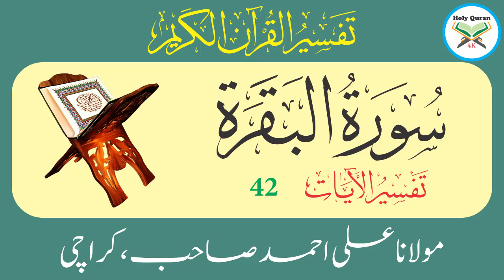Surah Baqarah Verse 42 | Urdu Translation And Tafseer By Maulana Ali Ahmed Karachi | Holy Quran 4K